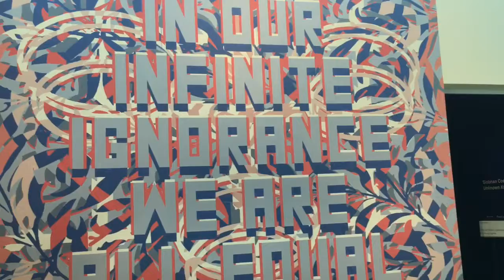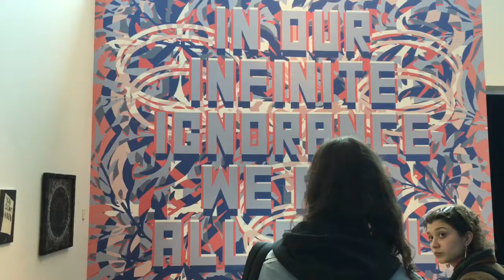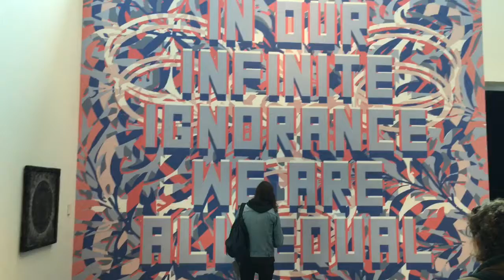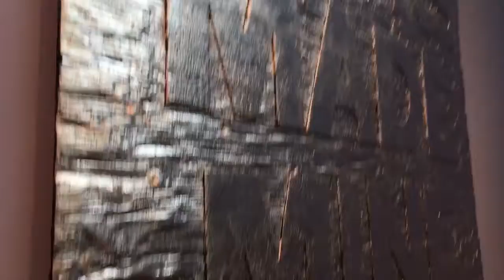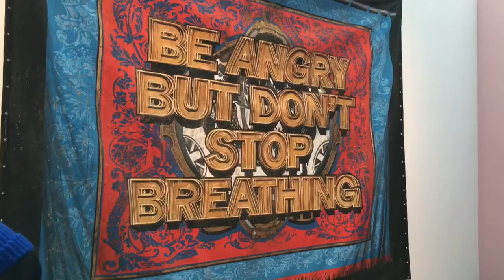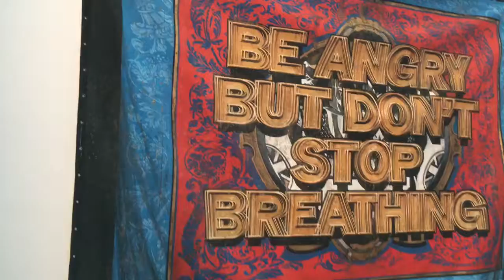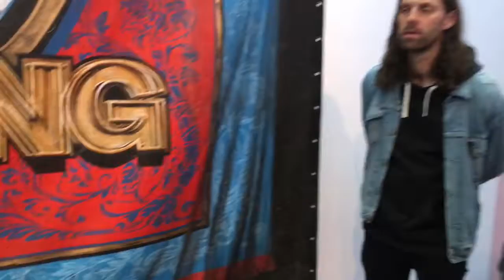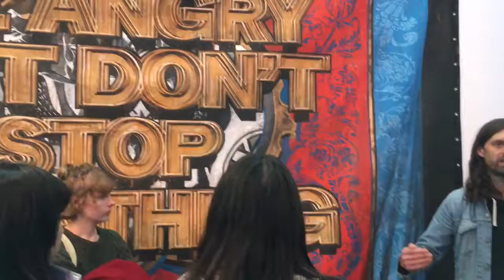Mark Titchner | Wimbledon Fine Art 2019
First site had many more works on show. A big thank you to the big dogs for letting my art college come and get tours from Mark Titchner ! This shows Mark and his assistant explaining the details!